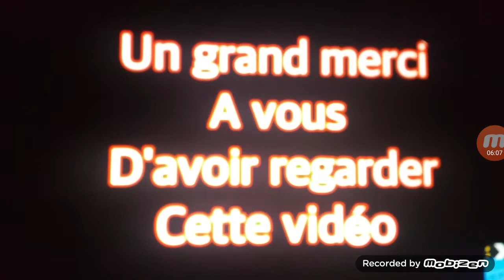Corail Intercités SNCF (grand sud) à Nîmes (30) 🇫🇷 décembre 2017.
Salut tous le monde ! C'est Bloc Polo ! Aujourd'hui nouvelle vidéo de train réels en gare. Cette fois -ci c'est une vidéo spécial de train Intercités (corail Teoz surnommé (le Grand Sud ) en gare de Nîmes -Centre (30) dans le département du Gard en région Occitanie 🔆🟥 (Ex: Languedoc-Roussillon). Pendant la semaine du stage de découverte, j'ai eu l'occassion apercevoir les fameux trains en rames tractées, Les corail Teoz Grand Sud dans cette gare fréquentée de Nîmes ! Ces trains font uniquement la liaison transversale Bordeaux-Marseille, et Nice (jusqu'au 10 décembre 2017). Ces trains sont composés d'une Locomotive électrique ⚡️ de types (BB 7200, 22200 & 26000) et de 7 à 14 voitures voyageurs de types corail (VTU, VU) de 1976, rénovées par la suite en 2003 en livrée Teoz et en 2014 en livrée Carmillion (actuelle). Le 1er Janvier 2012 Le corail Téoz sont renommées sous le nom d' Intercités. Ces trains deviennent de plus en plus rare car vers 2020 & 2025 elles seront remplacés par les Coradia Liner & Régiolis plus puissant et moderne ! Nous verrons dans cette vidéo : 4 trains intercites en gare ! 2 au départ, 1 à l'arrivée et au départ & 1 de passage. En bonus 2 photos d'Intercites en gare de Montpellier ! Merci et rendez-vous demain pour une nouvelle vidéo Ciao ! C'était Bloc Polo ! ©️Polo production, filmer à l'époque avec le Samsung Galaxy Note 4 📱 (version 2016), Montage crée avec Mobizen d'Android, ©️Décembre 2017. sncf train.

🆕Chapitres disponibles pour cette vidéo :
"00:00" Introduction, présentation du contenu.
"00:35" Départ de la BB 107267 béton 🟧 en tête de L'intercités Grand-Sud n°4650 à destination de Bordeaux-Saint-Jean.
"01:24" Départ d'une BB 7200 béton 🟧en tête de L'intercités Grand-Sud n°4661 à destination de Bordeaux-Saint-Jean.
"02:44" Arrivé et Départ de L'intercités Grand-Sud n°4664 en provenance de Bordeaux-Saint-Jean et à destination de Marseille St-Charles, tractée par la BB 107260 béton 🟧🟩face vert.
"04:48" Passage de la BB 107267 béton🟧 en tête de L'intercités Grand-Sud n°4763 à destination de Bordeaux-Saint-Jean.
"05:41" Photos de 2 autres trains intercités en gare de Montpellier St Roch (34) 🇫🇷 bonus.
"06:05" Générique de Fin.